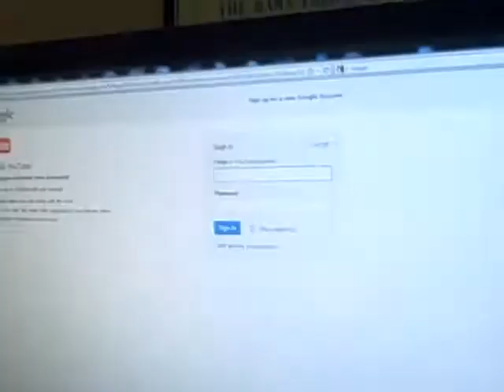Uglydolls 44:The Domo